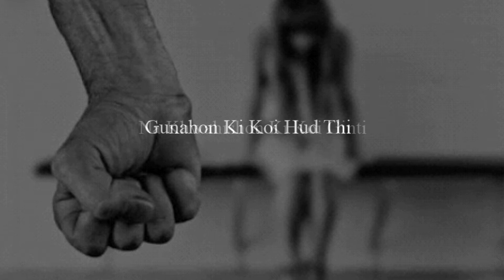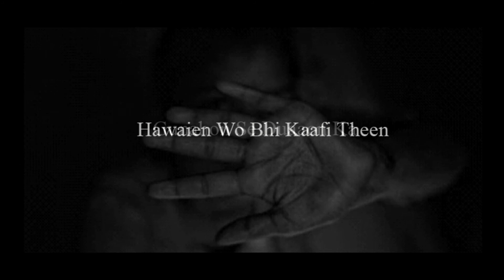Nidamat Az Khud 1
Guilt is saying few words to Human Beings.